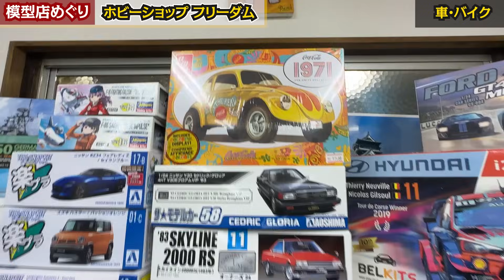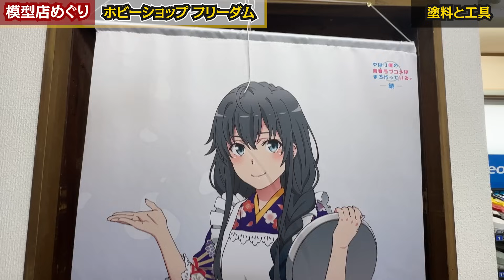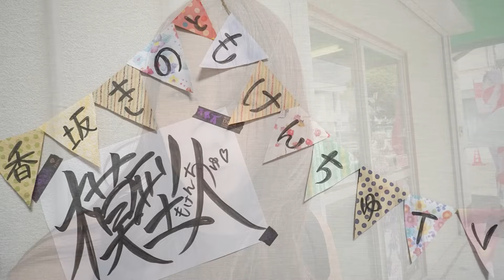模型愛で新店舗OPEN！福岡のホビーショップフリーダムに行ってみた【模型店めぐり】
香椎駅から歩いて8分ぐらいのところにある新しい模型店「フリーダム」さんに行ってきました！
店長さんの模型愛があふれるお店です。

編集協力：はりるんさん

♪新曲『Happy Lucky Popping』
CD発売中！

初著書『誰でも驚くほど簡単に上達　プラモはじめます！』

↓お手紙やプレゼントの送り先↓
〒194-0015
東京都町田市金森東1-25-20
社会福祉法人 紫苑の会後援会事務局
模型配送担当者　宛
※ボランティアでお世話になっている施設さんが、受け取ってくださることになりました。